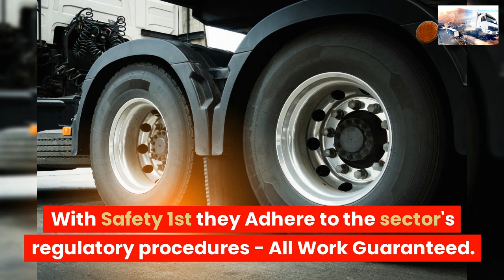COMMERCIAL TYRE SERVICES SANDBACH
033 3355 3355 ☎ TRUCK TYRES
COMMERCIAL TYRE SERVICE SANDBACH

24 Hour Emergency call-out service 7 days a week 1-hour Commercial Tyre Fitting Road-Side,